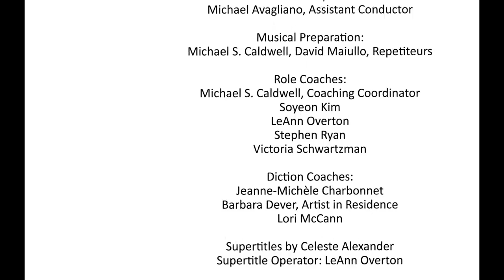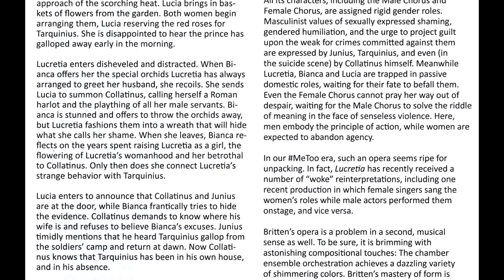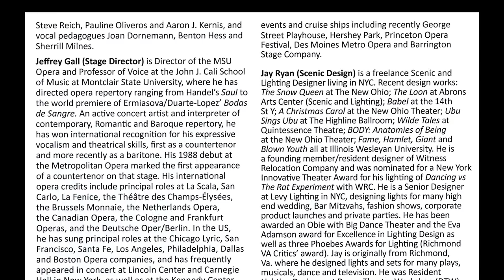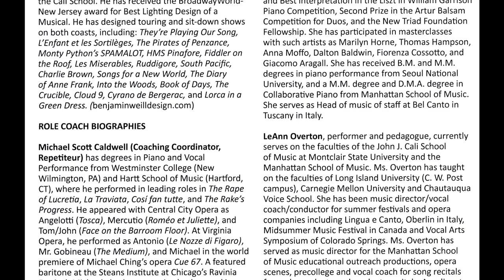The Rape of Lucretia, by Benjamin Britten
The Rape of Lucretia, an opera in two acts.  Music by Benjamin Britten, libretto by Ronald Duncan, after the play "Le vol de Lucrèce" by André Obey.  Performed on January 27, 2018, at the Alexander Kasser Theater, John J. Cali School of Music, Montclair State University, by The Montclair State University Opera, Jeffrey Gall, director, with the Chamber Players of the Montclair State University Symphony Orchestra, Brent Chancellor, conductor.  This was the Saturday performance with the first cast, and there was a second performance on Sunday with a second cast.
Recorded and edited by Rodney Leinberger.
Sorry about the loss of focus in some places.  The Canon XF300 was set to automatic focus, the light levels were very low in some places, and I wasn't fast enough to switch to manual focus.
The subtitles in this video are by Celeste Alexander and were supertitles in the live production.

00:00:00 - Act One
00:48:22 - Act Two
01:48:49 - Program & notes